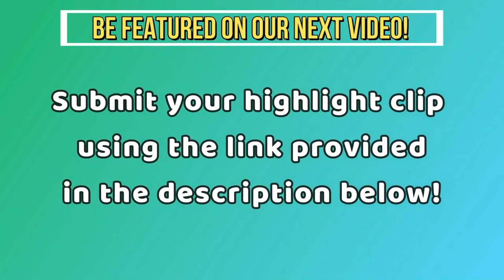Kyedae & TenZ BEST/CUTE VALORANT MOMENTS - Valorant Montage (uWu)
Kyedae & TenZ BEST/CUTE VALORANT MOMENTS - Valorant Montage (uWu) Best 1v5 Clutches, Solo Aces, 200 IQ Plays, 1v9 Moments and Pro Player Clutch Ace in a VALORANT Montage
Credit: